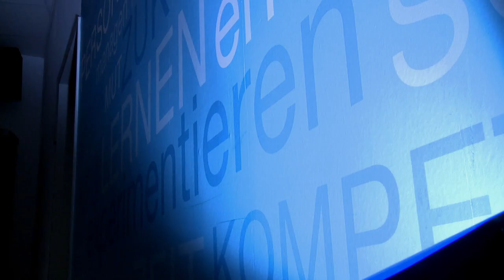TALENT CAMP Köln 24. Januar 2015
Mit dem halbtägigen Talent Camp und den mehrtägigen Open Campus-Veranstaltungen bietet die Hochschule Macromedia Studieninteressenten die Gelegenheit, das private Hochschulstudium live zu erleben und selbst auszuprobieren. Beim zwei Mal jährlich stattfindenden Talent Camp besuchen die Teilnehmer Workshops. Dabei erarbeiten sie sich unter Anleitung der Professorinnen und Professoren typische Fragestellungen aus den Fachgebieten. Beim Open Campus öffnet die Hochschule über mehrere Tage ihre Lehrveranstaltungen, so dass Studieninteressenten den Studienalltag an Deutschlands größter privater Medienhochschule live erleben können. Die Aufnahmen dieses Videos sind im Rahmen des Talent Camp am 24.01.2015 am Campus Köln entstanden.